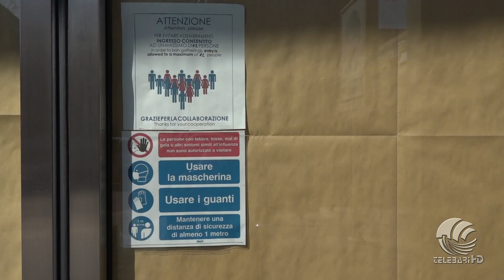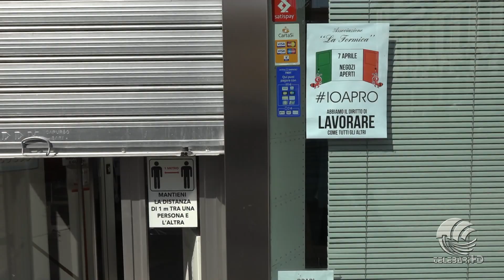Carrassi, negozianti in protesta: “7 aprile, Io apro. Abbiamo il diritto di lavorare”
Il cartello è molto chiaro: “7 aprile, Io apro. Abbiamo il diritto di lavorare”. In questi giorni ad esporlo sono un gran numero di negozi del quartiere Carrassi messi in ginocchio dalle restrizioni imposte dal Governo. Nessuna negazione della situazione sanitaria. La protesta si basa sulla constatazione di un dato di fatto. Nonostante le limitazioni le strade sono piene. I controlli sono pochi. E guardando i dati sui contagi le misure così come sono state adottate si stanno rivelando poco efficaci. A dirlo sono i titolari stessi delle attività, messi economicamente in ginocchio dalla pandemia.

L’iniziativa, in programma per mercoledì 7 aprile,  è stata organizzata dall’Associazione La Formica, con il supporto di Bari in IV di Francesco Magrone, collegandosi a una mobilitazione nazionale che coinvolge molte associazioni del commercio. A spiegare le ragioni è stato Mimo Tarantini, storico commerciante barese.